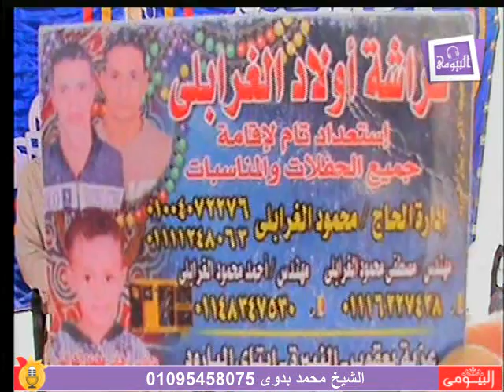الشيخ محمد بدوى رقم1 عزاء عائلات ابوسدرة قرية جعيف ايتاى البارود بحيرة9 5 2017